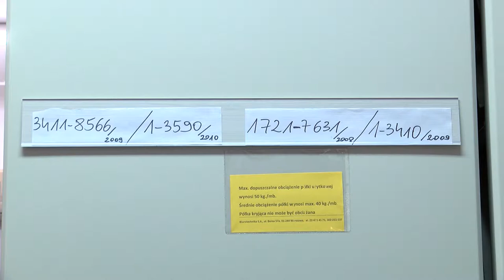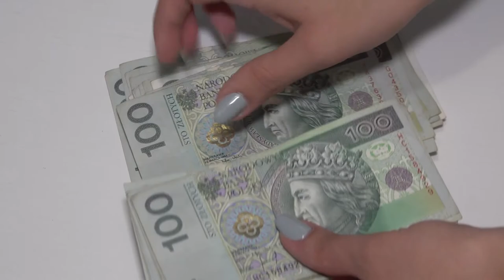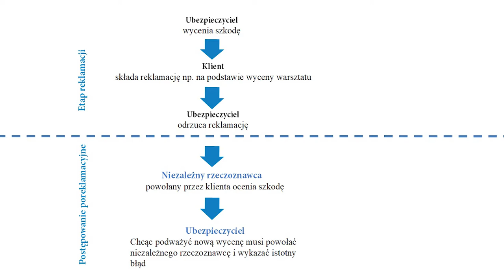Nie ma dnia bez skarg na polisy OC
Wypowiedź: Marcin Jaworski, ekspert ds. komunikacji i edukacji w Biurze Rzecznika Finansowego, Aleksandra Wiktorow, Rzecznik Finansowy.

Stosowanie różnego rodzaju potrąceń amortyzacyjnych, przyjmowanie części alternatywnych czy zaniżanie kosztów roboczogodzin przy naprawie samochodu – kierowcy naprawiający swoje auta z polisy OC komunikacyjnego sprawcy wypadku wciąż skarżą się na niesłusznie zaniżone odszkodowania. Średnio co 30 minut do Rzecznika Finansowego wpływa jedna taka skarga.